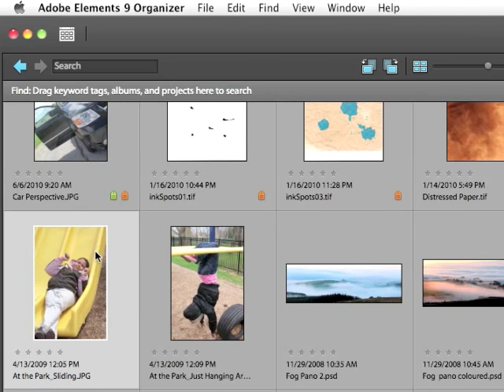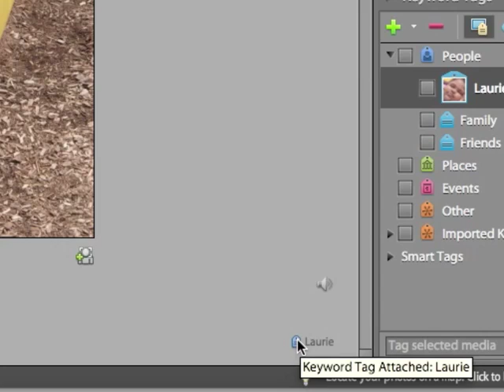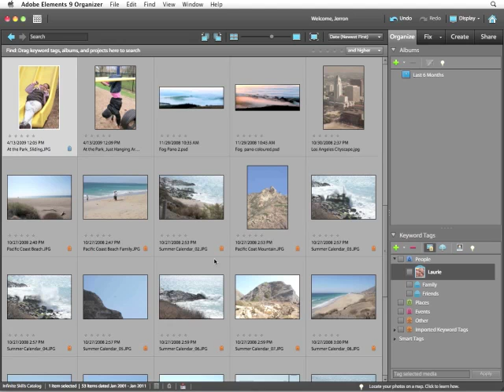Adobe Photoshop Elements 9 - Finding People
This short Photoshop Elements 9 training video shows how to use the program's tagging and identification features to find people in your images. It's just a short, low resolution preview of the full tutorial on our website. YouTube